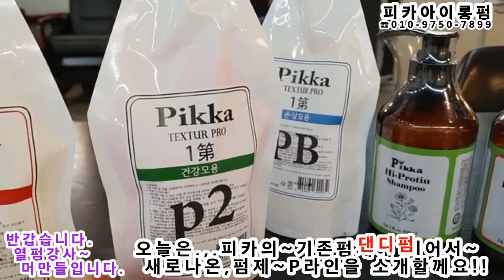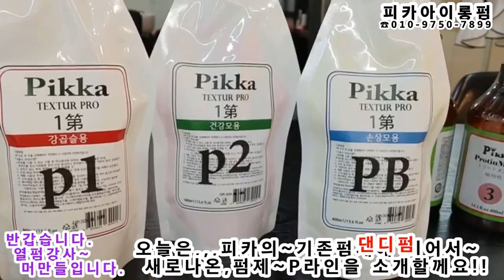남자아이롱펌 - 댄디펌~ 쉽고, 빠르게 하는 방법!!... 피카아이롱펌회원점용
남자아이롱펌 - 댄디펌~쉽고, 빠르게 하는 방법!!...피카회원점용